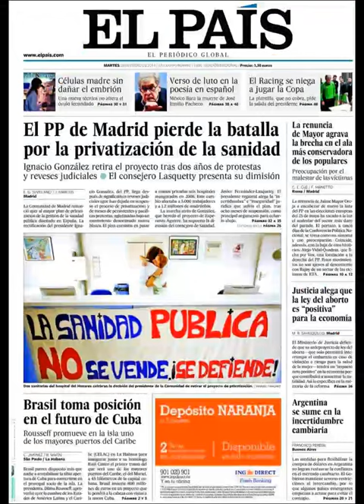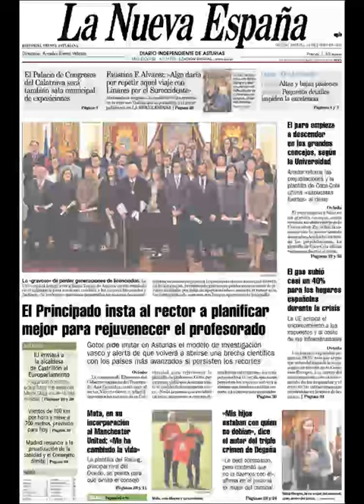Noticias 28 Enero de 2014 Principales Portadas Noticias Diarios Periódicos en España Spain News